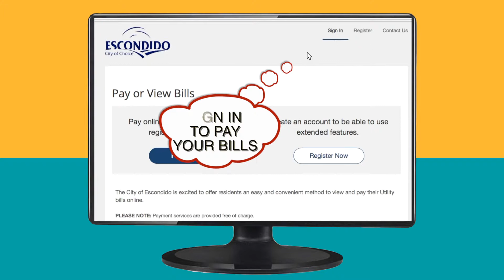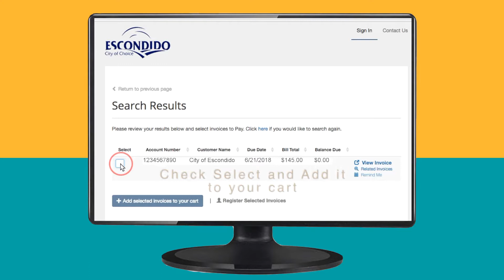Pay Your Utility Bills Online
You can now pay your utility bills online by going to the cities website!